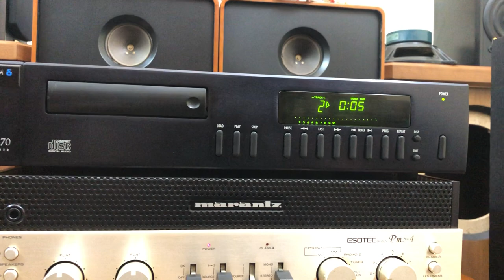Tầm tiền này thì tuyên bố CD Arcam Delta 270 là số một , nghe và báo giá trong giới thiệu 0866880998